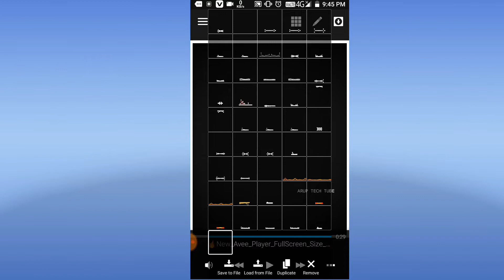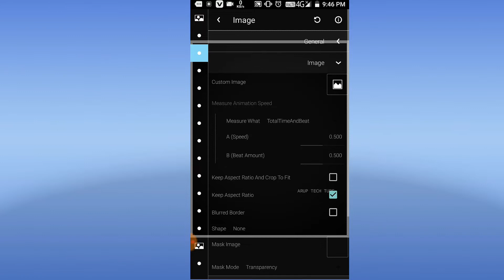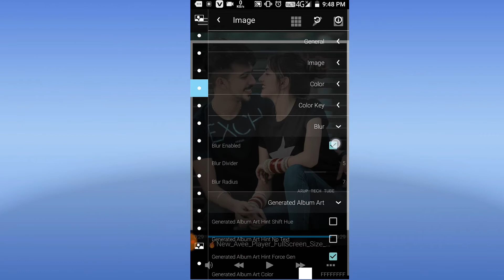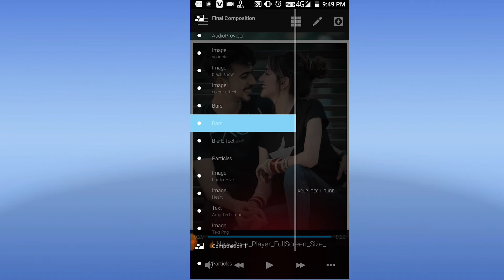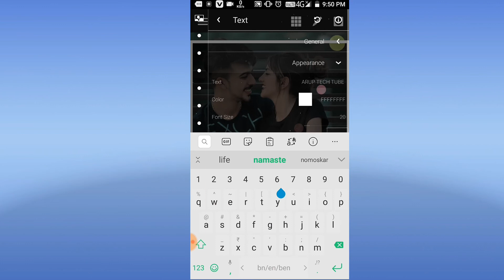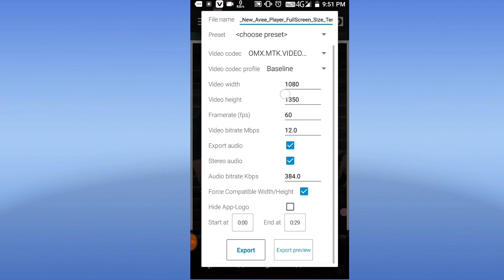Avee Player New Template Download Link - Avee Player Video Editing - Avee Player Template Download